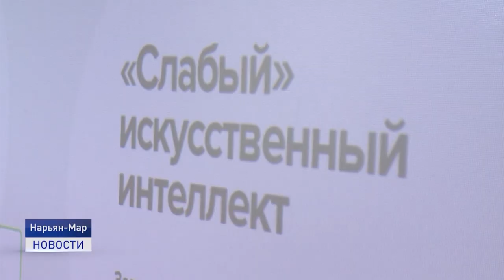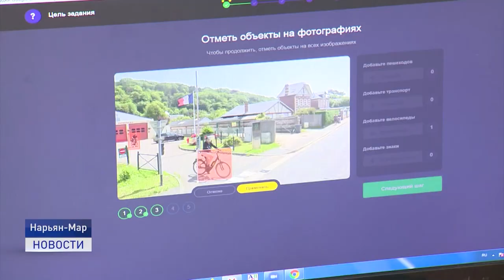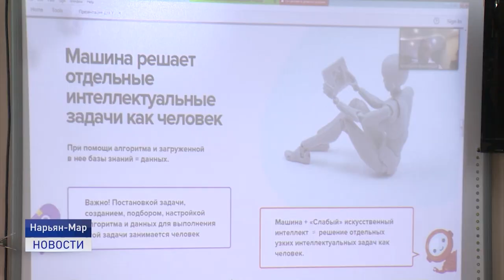ВЗГЛЯД В БУДУЩЕЕ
Умная бытовая техника, голосовые помощники и навигаторы. Все эти интеллектуальные системы существенно упрощают нашу жизнь. В том, что за искусственным интеллектом - будущее, уверены и участники уроков цифры. Наша съемочная группа побывала на одном из них в школе №1.